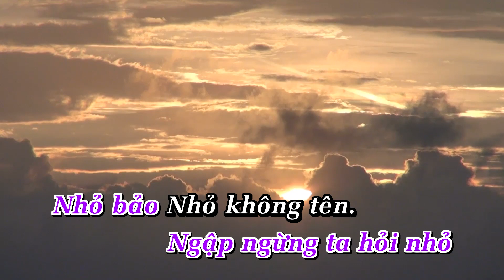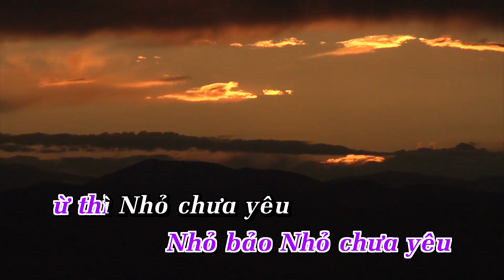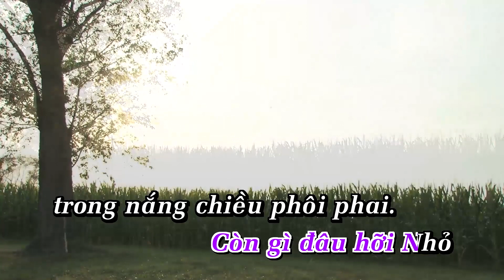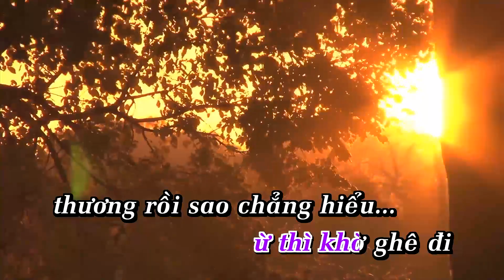Karaoke Nhỏ Ơi Tone Nam Nhạc Sống_Phối Mới 2024 Dễ Hát – KARAOKE BY ANA_ĐÀO QUANG NHẬT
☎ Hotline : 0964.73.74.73